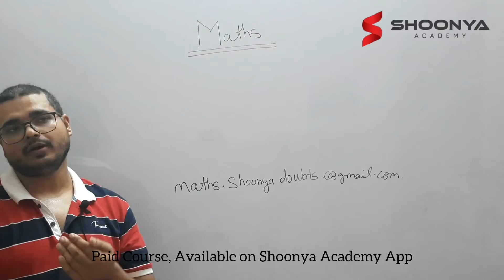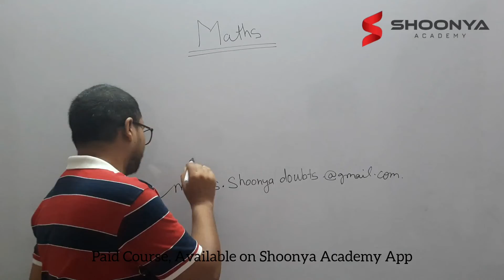Maths Batch- 01 Paid Course Introduction Video | Shoonya Academy